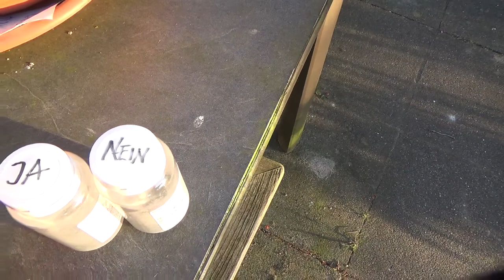....ich frag mal den Kalle, wie es weitergeht in der "KRISE" , die ohne Greta auskommt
... ett kütt, wie ett kütt ! sacht der Rheinländer .

Der   wahre   (,teure) STURM    kommt noch  !
Deswegen , .noch ist Zeit für Humor ...auch wenn er schwarz ist .

Im vorliegenden Fall  weiß ich nicht  , wem MEHR   zu trauen ist ,
dem KALLE oder dem "RKI". ?😀